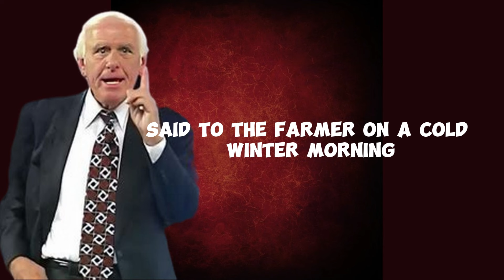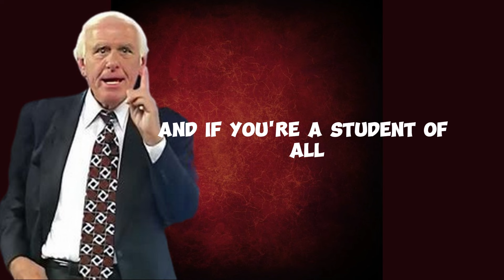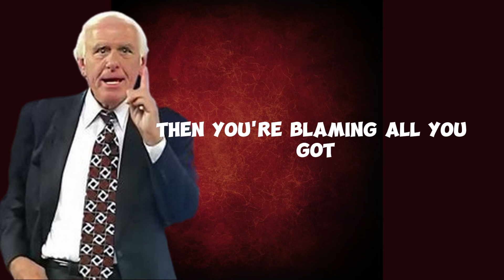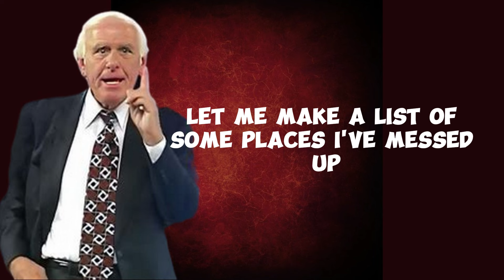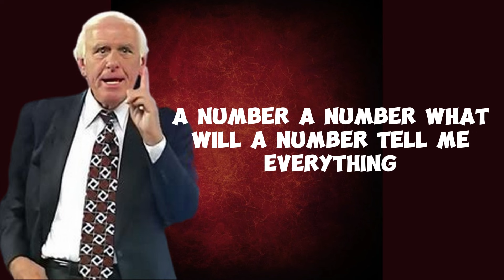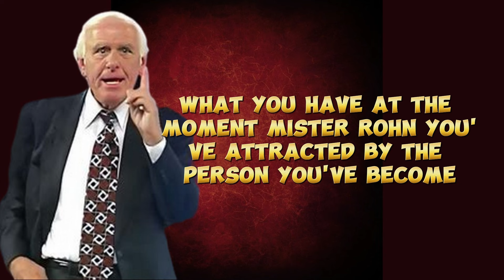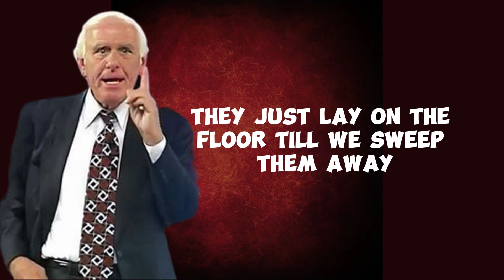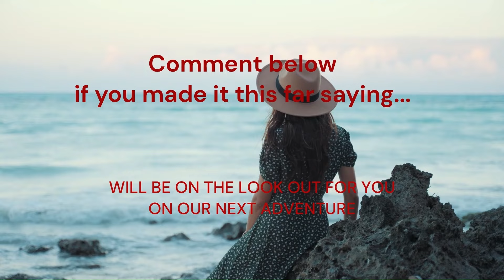TAKING CONTROL OF YOUR OWN LIFE - Jim Rohn - (Motivational)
Jim Rohn, a renowned motivational speaker and personal development guru, imparted timeless teachings that have inspired countless individuals on their journey toward self-improvement. His philosophy revolves around the fundamental idea that success is not solely determined by external circumstances but is largely shaped by personal development and mindset. Rohn emphasized the power of consistent and positive habits, urging individuals to take control of their lives by taking responsibility for their choices. He advocated for the cultivation of key virtues such as discipline, perseverance, and continuous learning. Rohn's teachings emphasize the importance of setting meaningful goals, developing a strong work ethic, and surrounding oneself with a positive environment to foster personal growth. Through his impactful speeches and writings, Jim Rohn left a lasting legacy, empowering people to embrace personal development as the cornerstone of a fulfilling and successful life.

Speaker:
Jim Rohn